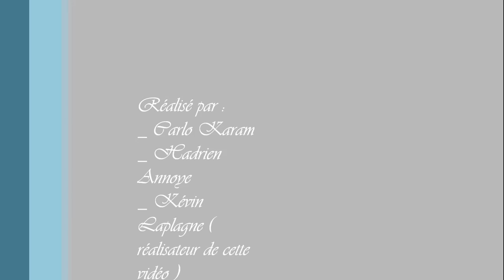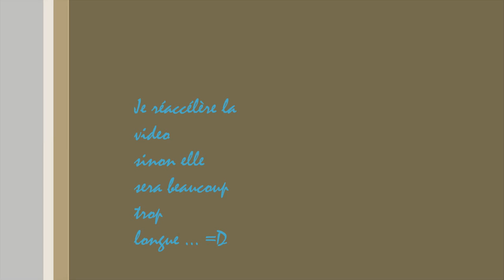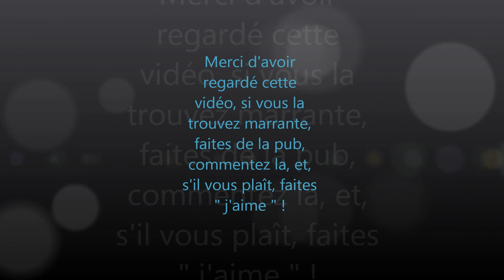( FDS ) Comment faire une tour de matelas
Carlo Karam ( le plus bronzé, Hadrien Annoye avec les cheveux courts et moi ( Kévin Laplagne ( Cheveux longs ) ) avons fait une tour de matelas haute de 3 mètres 09, puis nous l'avons faite tomber sur nous.. Mdrrr